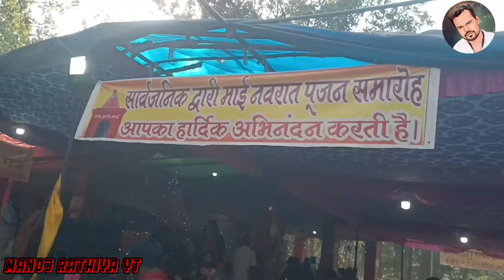Duari Mai Temple Navratri Vlog Video, द्वारी माई मंदिर नवरात्रि वलोग वीडियो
Duari Mai Temple Navratri Vlog Video Manoj Rathiya YT , द्वारी माई मंदिर नवरात्रि वलोग वीडियो,

𝙷𝚎𝚕𝚕𝚘 𝙳𝚘𝚜𝚝𝚘,
                         𝙷𝚊𝚖𝚊𝚛𝚎 𝚈𝚘𝚞𝚝𝚞𝚋𝚎 𝙲𝚑𝚊𝚗𝚗𝚎𝚕 👉𝙼𝚊𝚗𝚘𝚓 𝚁𝚊𝚝𝚑𝚒𝚢𝚊 𝚈𝚃👈 𝙼𝚎 𝙰𝚊𝚙 𝙺𝚊 𝙱𝚊𝚑𝚞𝚝 𝚂𝚠𝚊𝚐𝚊𝚝 𝙷𝚊𝚒, 𝙸𝚜 𝙲𝚑𝚊𝚗𝚗𝚎𝚕 𝙼𝚎 𝚅𝚕𝚘𝚐𝚜 𝚅𝚒𝚍𝚎𝚘, 𝙼𝚞𝚜𝚒𝚌 𝚅𝚒𝚍𝚎𝚘, 𝙳𝚑𝚊𝚛𝚖𝚒𝚔 𝙿𝚘𝚘𝚓𝚊 𝚅𝚒𝚍𝚎𝚘𝚜, 𝙲𝚑𝚑𝚊𝚝𝚝𝚒𝚜𝚐𝚊𝚛𝚑 𝚔𝚒 𝚂𝚊𝚗𝚜𝚔𝚛𝚒𝚝 𝚃𝚎𝚠𝚑𝚊𝚛 𝚆𝚊𝚕𝚎 𝚅𝚒𝚍𝚎𝚘𝚜 𝚄𝚙𝚍𝚊𝚝𝚎 𝙺𝚊𝚛𝚞𝚗𝚐𝚊,
                         𝚃𝚑𝚊𝚗𝚔𝚢𝚘𝚞
                                       🙏 𝙼𝚊𝚗𝚘𝚓 𝚁𝚊𝚝𝚑𝚒𝚢a🙏

About-

Manoj Rathiya YT  youtube channel runs by Manoj Rathiya. This channel provides content related to Vlogs in (Chhattisgarh) and other interesting stuff that you must watch.

Chhattisgarhia Durga Puja
Durai Mandir Durga Puja
Gharghoda Durga Puja 2023
Navratri Gharghoda Ka
Navratri Duari mai Mandir 2023
Raigarh Durga Puja 2023
Navratri Video